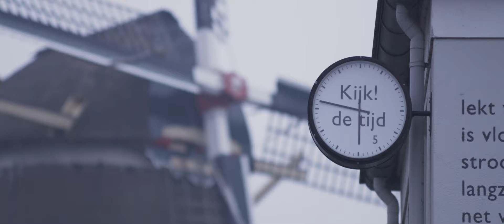Frans Duijts - Nog Eentje Dan (Officiële Videoclip)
Bekijk nu de Officiële videoclip 'Nog Eentje Dan' en beluister de single overal

Met zo’n 800.000 maandelijkse Spotify luisteraars is Frans Duijts één van Nederlands meest gestreamde volkszangers van het moment. Na zijn met platina bekroonde hit ‘Frans Duits’ is het nu tijd voor de feestelijke opvolger: ‘Nog Eentje Dan’.

‘Nog Eentje Dan’ gaat over vriendschap, plezier en samenzijn, drie dingen die erg belangrijk zijn voor de zanger. Deze videoclip speelt zich dan ook af in een bruine kroeg waar Frans samen proost met vrienden als Peter Gillis, Rob Geus en Dutch Performante.

“Dit nummer is er echt weer eentje voor in de kroeg. Toen ik met Donnie het nummer ‘Frans Duits’ uitbracht was het meteen gekkenhuis. Iedereen had weer zin in een feestje en dat was ook te merken aan de streams. Ik hoop dat iedereen ook weer zo los kan gaan op mijn nieuwe single!”, aldus Frans Duijts.

Video door Apex audio visuals
Cameraman: Frank Swenne
Assistent: Patchanka Oosterhuis, Jason Morz
Producer: Melissa Bouwmeester
Editor: Rick van den Berg
MUA: Marloes Bovelander
Met dank aan: Cafe de Gevel in Uithoorn.

2021 Dino Music